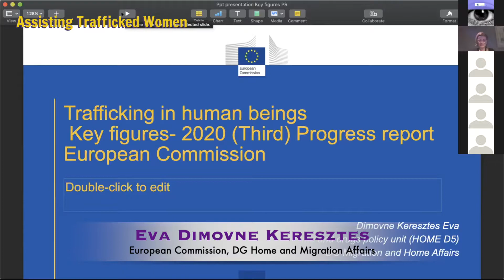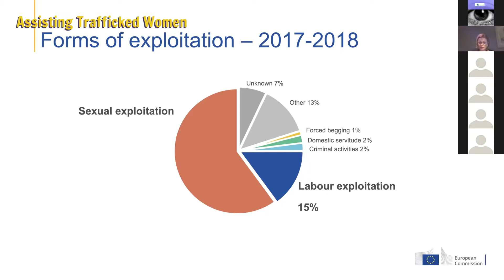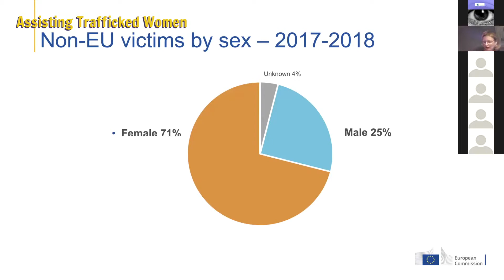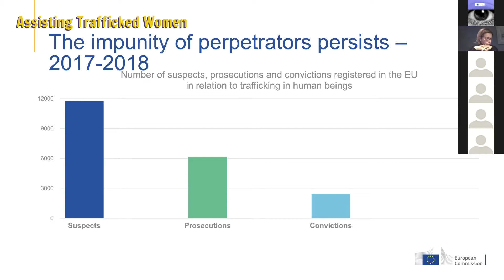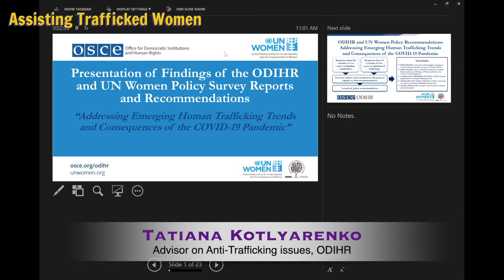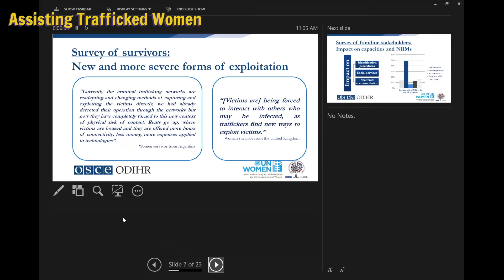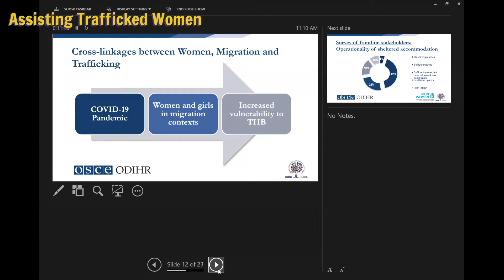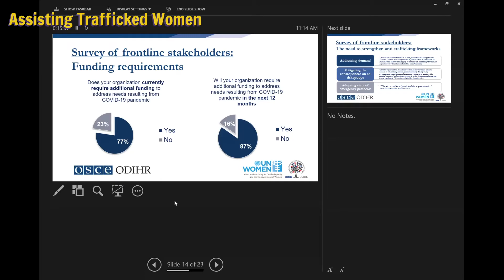ASSISTING TRAFFICKED WOMEN Webinar - PART I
Panel 1: Invited Experts:

- Dalia Leinarte, Chair of CEDAW's sub-committee on Trafficking in Women
- Éva Dimovné Keresztes, European Commission, DG HOME
- Tatyana Kotlyarenko, Advisor on Anti-Trafficking issues, ODIHR
- Simona Lanzoni, Vice-Chair of GREVIO Committee
- Chaired by Dr Myria Vassiliadou, former EU Anti Trafficking Coordinator & independent expert